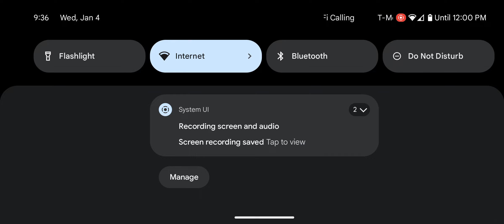pvz 2 ancient Egypt Day 4